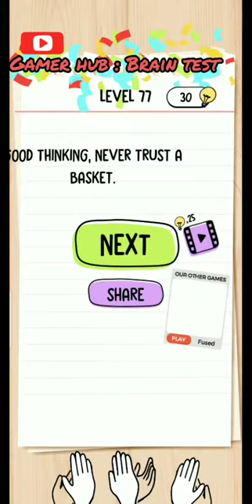Brain Test Level 76 - 90 | Gamer Hub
Hi..